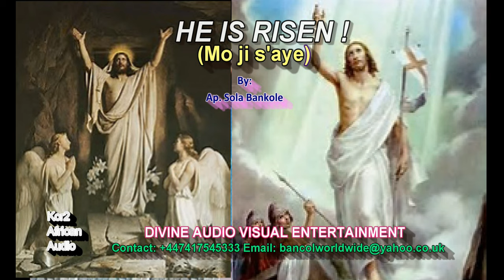HE IS RISEN! (Mo Ji S'aye) by Apostle Moses Abi 'Sola Bankole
HE IS RISEN! (Mo Ji S'aye)

HE IS RISEN! Heaven Celebrates...
May HIS Resurrection bring forth today all Spiritually Confiscated Glories that may have been buried, JOY, PEACE, WEALTH AND GOOD HEALTH.
RECEIVE!!!
IN JESUS MIGHTY NAME. Amen.
HAPPY EASTER.

John 20:1
The Resurrection
"Early on Sunday morning, while it was still dark, Mary Magdalene came to the tomb and found that the stone had been rolled away from the entrance."

Shiloh Media Studio
Leicester City UK
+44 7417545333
See less

Kcr2.yolasite.com